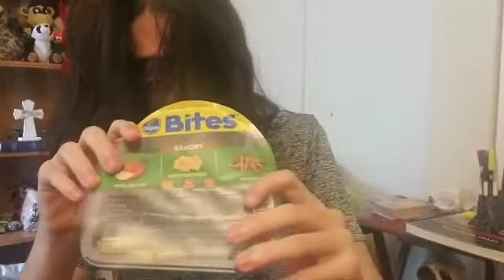Kantsey in the House: [1] | Kantsey ASMR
This video was possible because of a dare on Twitter.

If you ask I'll give you a very cryptic answer.